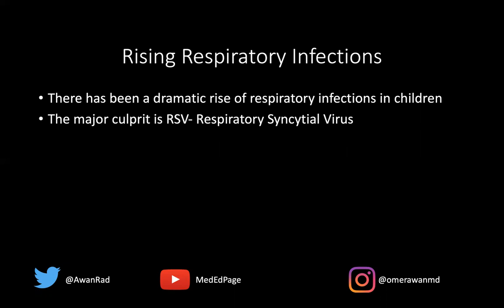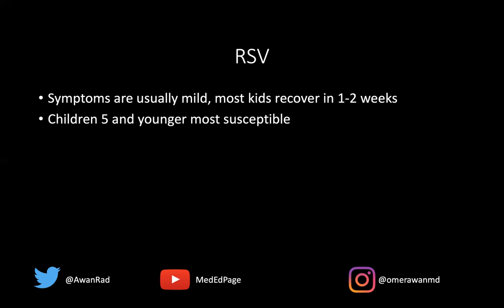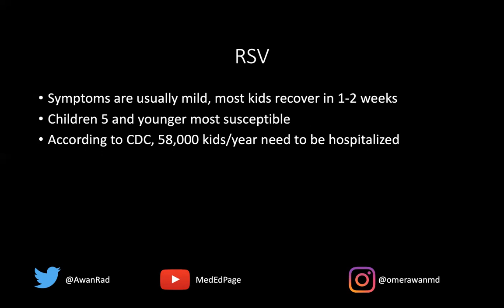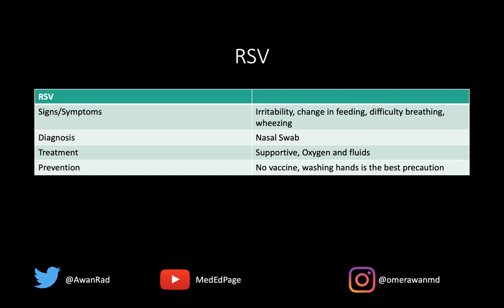Rising Respiratory Illnesses in Children- What You Need to Know!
Public health videos presented by Dr. Awan.